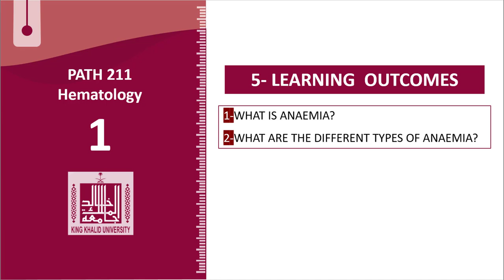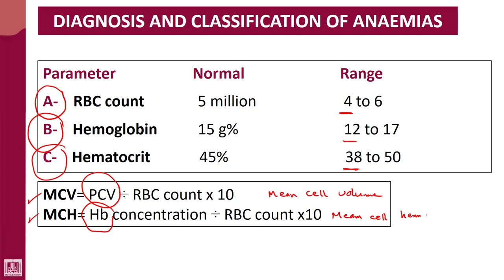Hematology - 1 | U5-L4 | Diagnosis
Unit - 5 : Anaemia
Lecture - 4 : Diagnosis
1- Parameters used for diagnosis
2- MCV
3- MCH